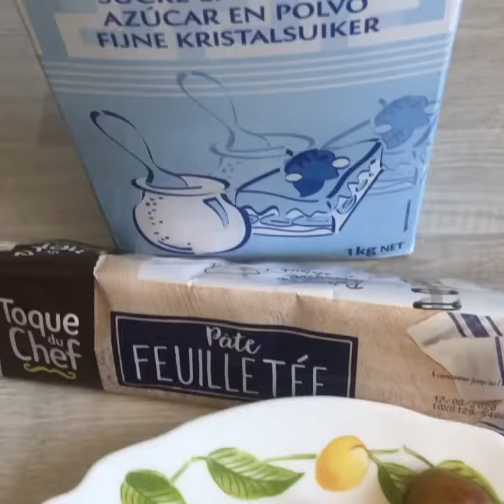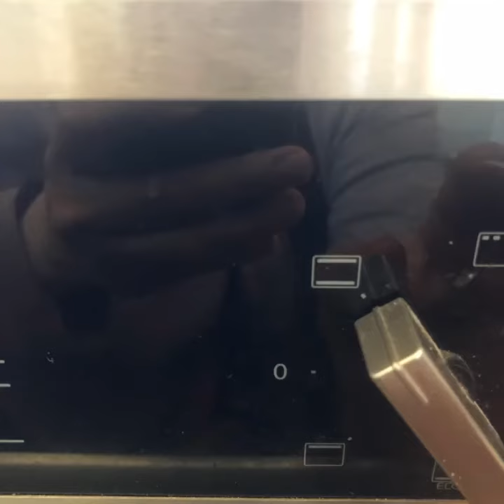طرطة بالبرقوق او المشماش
العجينن  المورق
البرقوق طري أو المشماش
سكر ساندة